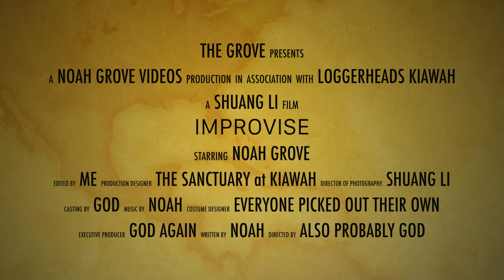Magic Monday Series #15 The Sanctuary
Improv at The Sanctuary as well as most of Cancún!